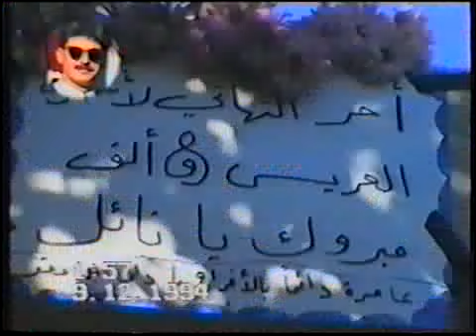زفة نائل فايز حسن سليم جيوس zafat Nael Fayez Saleem Jayous 9 12 1994